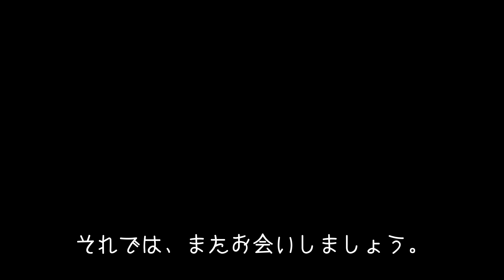【七輪BBQが最強でした❗️】特大アジを炭火で美味しくいただきました♪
2022年8月2日にオープンしました！！

手作りのドッグラン付きキャンプ場をオープンしました。
これから色々なプランがあるのでDIY動画も配信できればと思っております。
こちらのキャンプ場は1組限定になります。
別荘地の為ご近所様もいらっしゃるので自然を楽しみながらワンコ（ニャンコもOK）達とのんびりくつろげる空間を作れるようにしていきたいと思います。